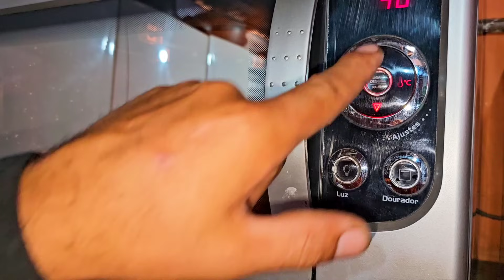Faca feita de disco de arado,dicas de têmpera( parte3).